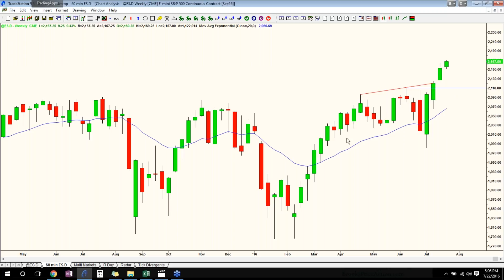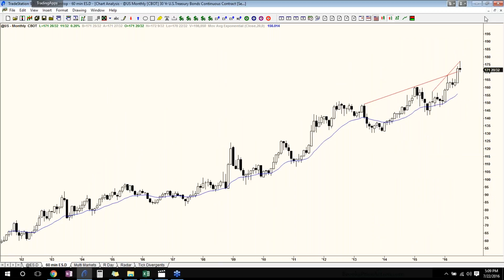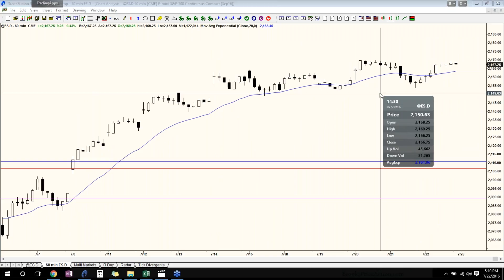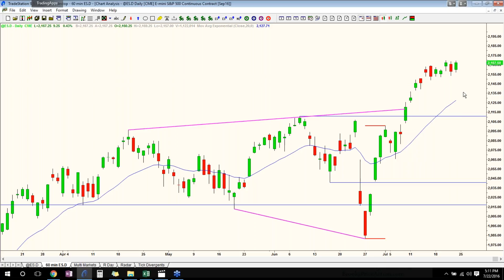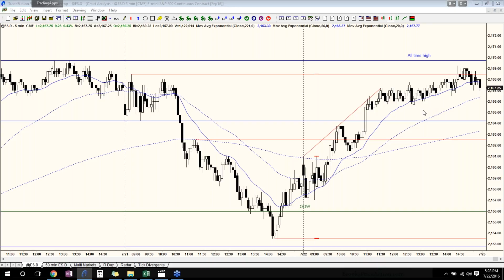Emini Review and Q&A July 22, 2016